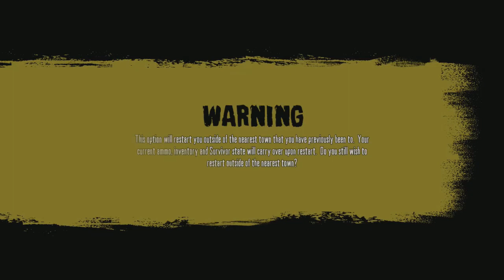Let's play RDR Undead Nightmare Part 18 The Hunt of the bears with a torch